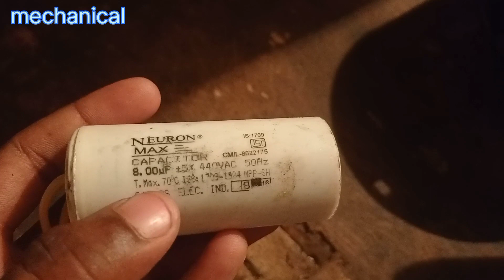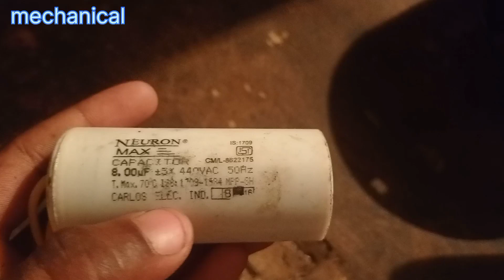हर इलेक्ट्रिक चीज़ में कपैस्टर कयु लगाते है How to use electric capacitor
mechanical